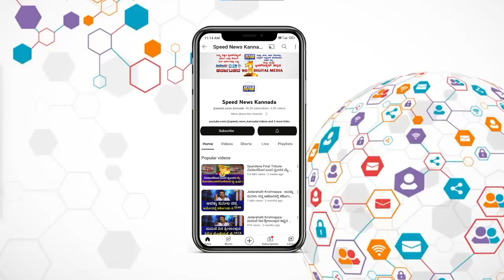ಜನರನ್ನು ಕಂಟ್ರೋಲ್‌ ಮಾಡೋಕೆ ಪೊಲೀಸರು ಸುಸ್ತೋ ಸುಸ್ತು... | Speed News Kannada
New Year Bengaluru | New Year 2024 | New year MG Road | Bengaluru latest news | New Year in Bengaluru